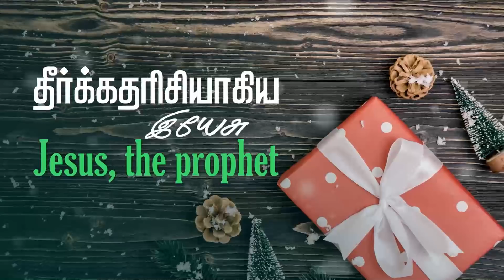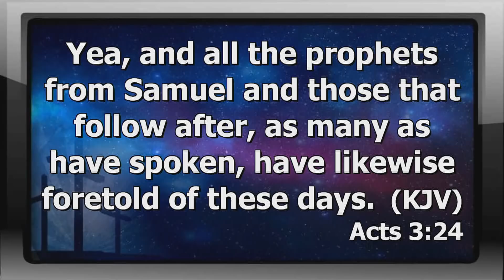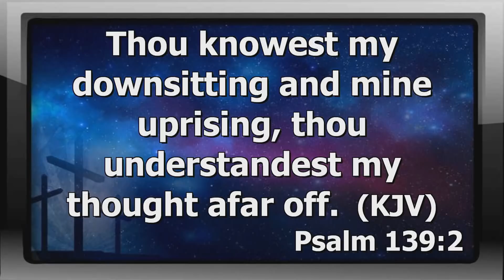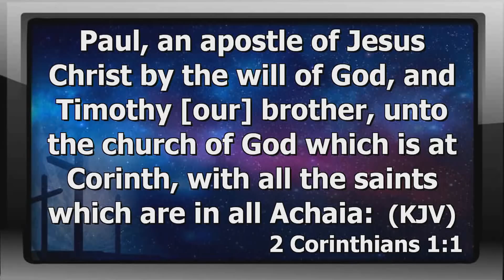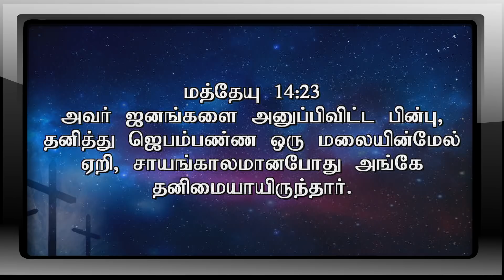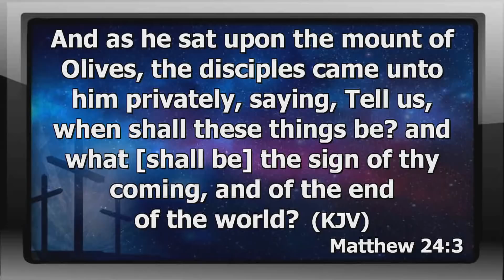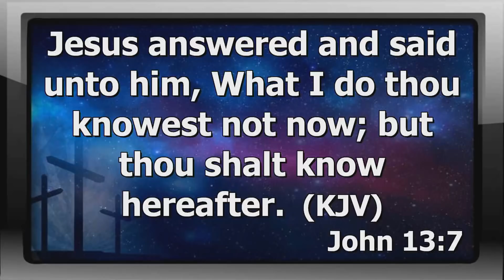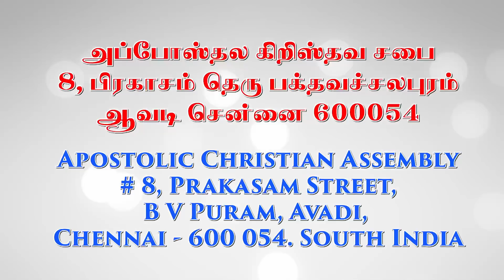Jesus, The Prophet - Pas. A Thomasraj | 25 December 2019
JESUS, THE PROPHET

This Christmas day reveals our Lord Jesus in a very different perspective where the man of God, Moses foretold Jesus as a Prophet about 1700 years before His birth.
This sermon brings out the evidences to prove Jesus as the Prophet and how this Prophet brings good news to us on this special eve.

1. Jesus as Prophet knows us
2. Jesus as Prophet knows our needs and knows to meet our needs
3. Jesus as Prophet knows our distant future.

தீர்க்கதரிசியான இயேசு

இந்த கிறிஸ்துமஸ் நம்முடைய ஆண்டவராகிய இயேசுவை தேவ மனுஷனான மோசே 1700 ஆண்டுகள் முன்பாக முன்னுறைதது போல் தீர்க்கதரிசி எனும் புதிய கோணத்தில் வெளிப்படுத்துகிறது. இந்த செய்தி இயேசு ஓர் தீர்க்கதரிசி எனவும், இந்த தீர்க்கதரிசி கொண்டு வரும் நற்செய்தியையும் ஆதாரபூர்வமாக எடுத்துக்காட்டுகிறது.

1. தீர்க்கதரிசியான இயேசு நம்மை அறிவார்
2. தீர்க்கதரிசியான இயேசு நம் தேவைகளை அறிவார், அவைகளை சந்திக்கவும் அறிவார்
3. தீர்க்கதரிசியான இயேசு நம் வருங்காலங்களை அறிவார்